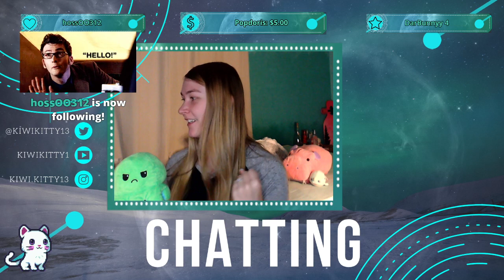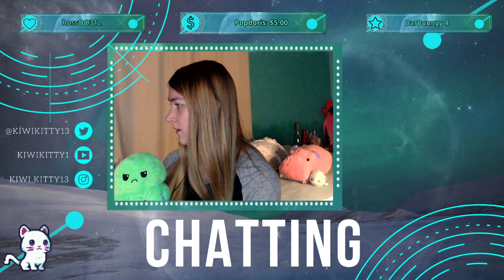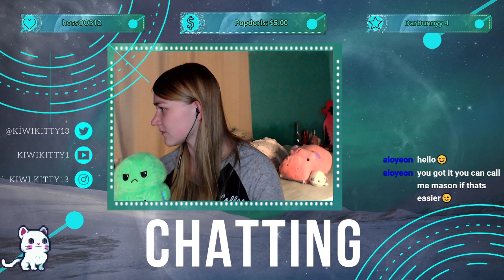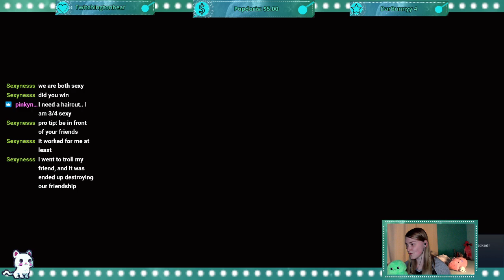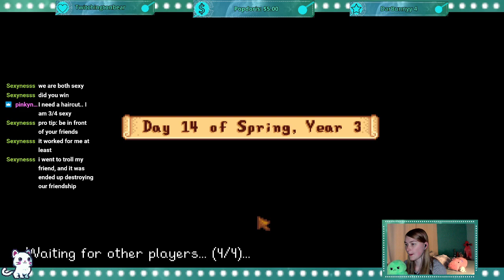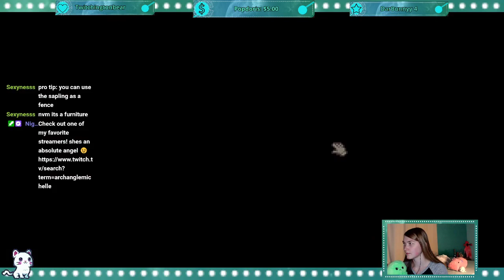#17 Stardew with the Fam